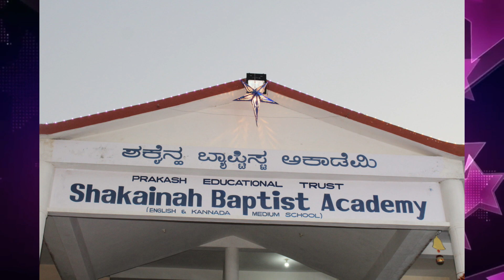Best Memories of X std was Displayed in Led Screen | Farewell Program - 2019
Best Memories of
X std was Displayed in Led Screen
Shakainah Baptist Academy - 2019